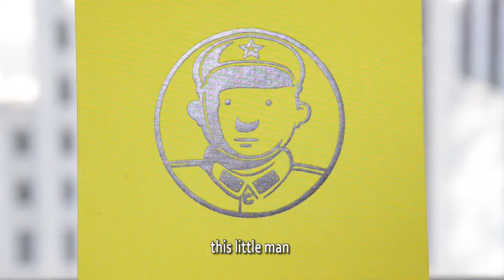Art TV people Artist Shen Jingdong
Art TV NY  people Artist Shen Jingdong